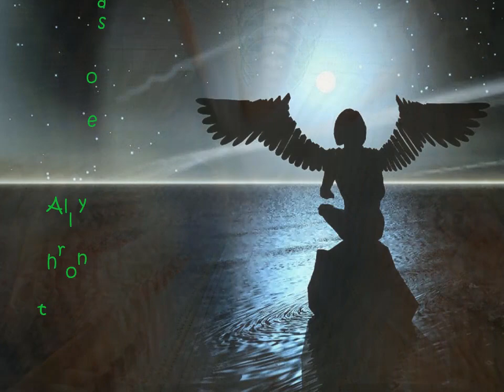Angels Footage | Real angels exist.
Do you believe in angels?
Play this angels footage.
This video is a photo collage of representations of angels footage.

Tell us your account with real angels.
Real angels exist.

Angels footage